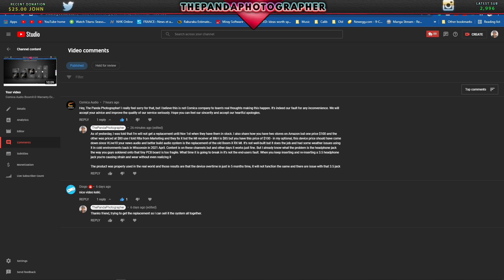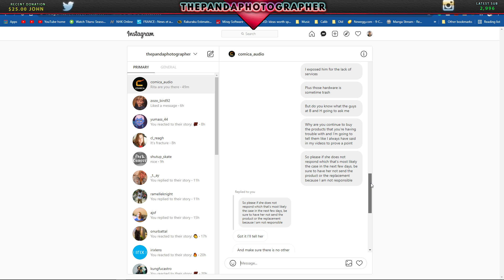Comica BoomX-DMI RX Receiver 3.5 Headphone JACK Audio Problem (October 19th 2021)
My travel expenses have always come from my own pocket and from donations. Please take my experience and the choices of words in the video content with a grain of salt, please.
If you would like to see more visit my Instagram Profile.

Photo and Educated: 646Studios.com

💡💡 You Can Help Support by Making a Different  💡💡
Zelle APP is also available (Ask for Phone Number)

Protect Your Photographers and Filmmakers
BUY YOUR OWN STUN GUN NOW
►VIPERTEK VTS-989-1 Billion Heavy Duty Stun Gun
►VIPERTEK VTS-979 - 59 Billion Stun Gun
►VIPERTEK VTS-880-30 Billion Mini Stun Gun

Travel Wagon for Pro Photographer (Currently Using)
Wagon w/ Real Rubber Wheels, Total Weight Load 265LBS

Livestream Wireless Video Tools
►Hollyland Mars 300 Pro
►Hollyland Mars 600 Pro

(Best Studio Lights under $100)
►HAGIBIS RGB Queens 10

►SUNWAYFOTO DPL-08 One Piece Arca/RRS Compatible L Plate/Bracket w QD Socket
►SUNWAYFOTO PCL-R5 L-Bracket for Canon Eos R5/R6

The Best Mobile Gimbals Right Now
►DJI Osmo Mobile 3 - 3-Axis Smartphone
►DJI Osmo Mobile 4
►DJI Osmo Mobile 5 (New)

The Best Gimbals for Professional Usage
►Manfrotto MVG200, Portable 3-axis Gimbal
►Zhiyun Weebill S
►Zhiyun Weebill S w/ Moman grip
►Zhiyun Weebill 2
►DJI RSC 2 - 3-Axis Gimbal Stabilizer

Wireless Audio
►Godox Movelink Dual Wireless
►Rode Wireless Go 2
►New Comica VDlive10 is much better than the MI
►Zoom H4N Pro

SOFTBOXES 4 Photographers and videographers
►Triopo 55cm Foldable 8-Pole Octagon Softbox
►Glow EZ

The Best Carbon Fiber and Aluminum Light Stands
►Besnfoto A-LightStand (Aluminum)
►Besnfoto C-Lightstand

The Best Speedlites and Strobes
►Godox AD300 Pro
►Godox AD200 Pro
(No, I do not recommend Neewer Q3) no software or firmware supported

Tenba Camera backpack
Tenba Axis 32L ONLY
►Link 1
►Link 2

Storage for Mobile Device
► iPhone 128GB Storage Drive
► Panda Assasin Creed Hoodie

► Manfrotto 502 Video Head
►  Best Feelworld Monitor under $100
► FEELWORLD FW568 5.5